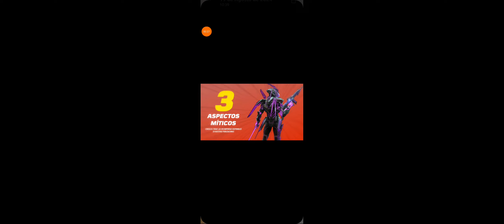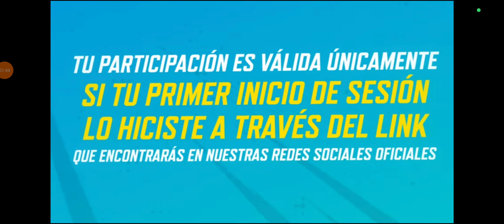Todos tenemos una posibilidad - COD Mobile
Todos tenemos una posibilidad - COD Mobile CODM Call of Duty Mobile CODSITO